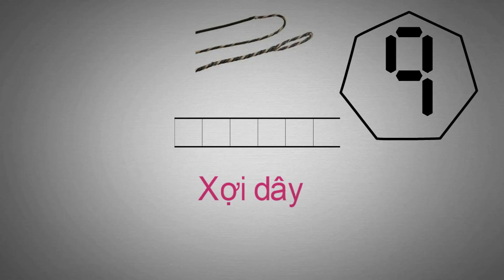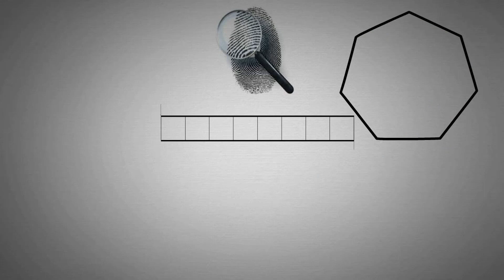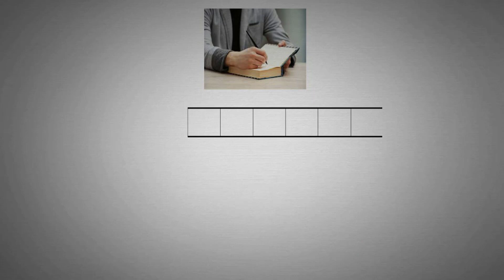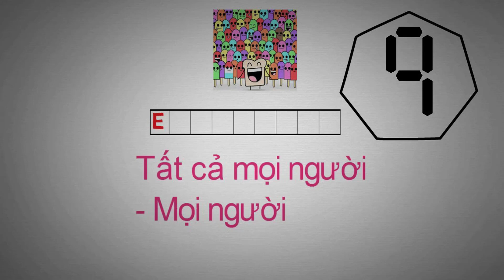[MINI-GAME] Luyện Tập và Kiểm Tra Từ Vựng|Learning English with David ✅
Learning English with David ✔️
Mini-game